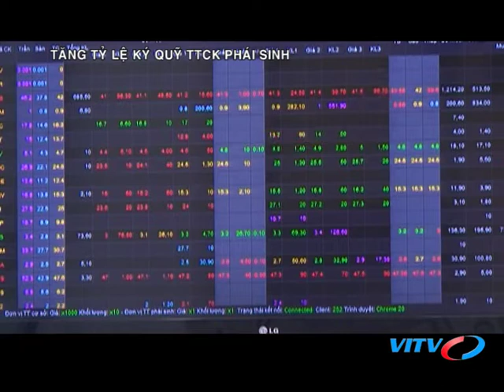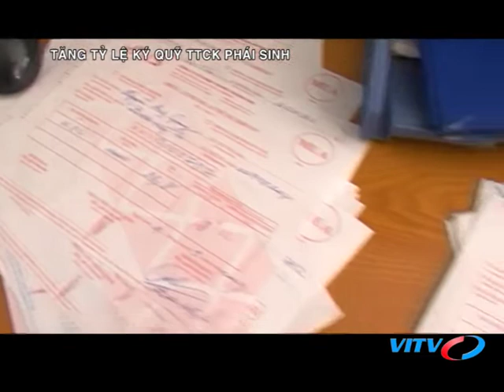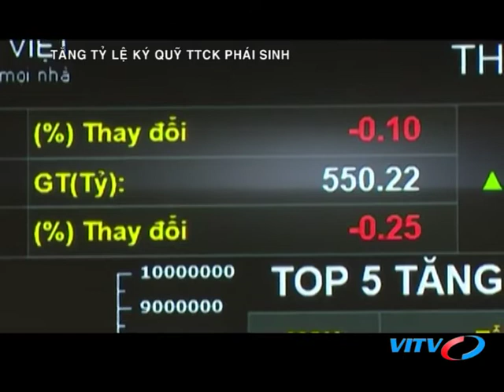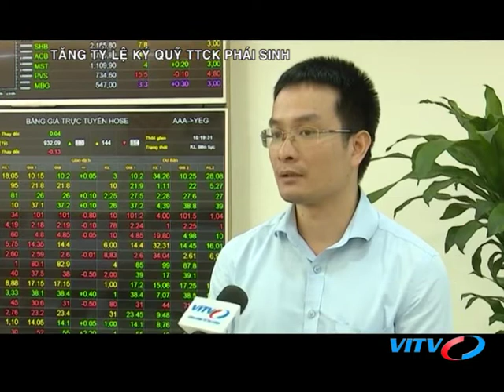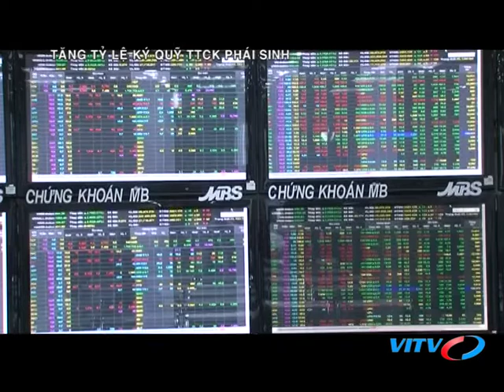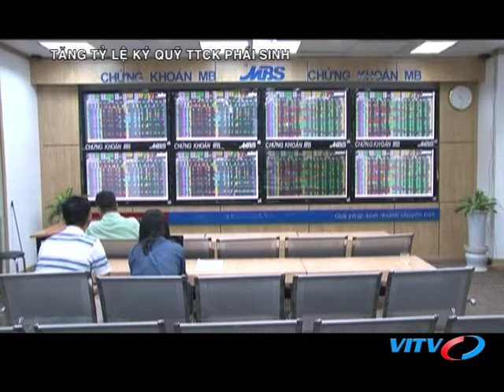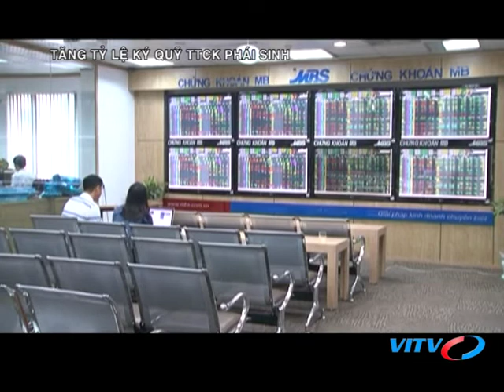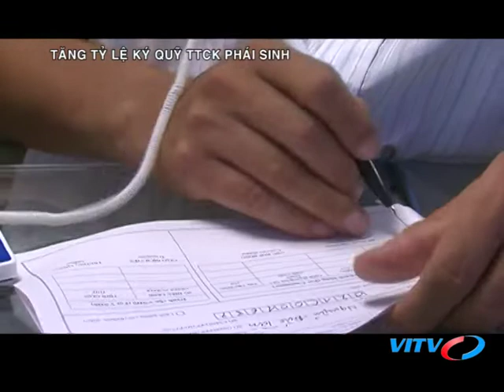VITV - Chứng khoán cuối tuần - Tăng tỷ lệ ký quỹ TTCK phái sinh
VITV - Chứng khoán cuối tuần - Tăng tỷ lệ ký quỹ TTCK phái sinh phát sóng 21:15 ngày 03/08/2018